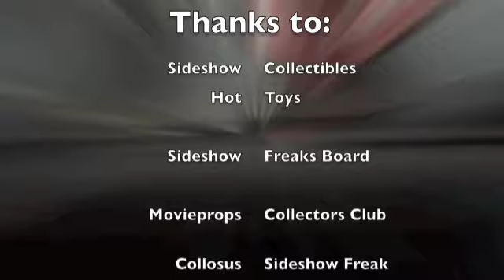Sideshow/Hot Toys Iron Man Collection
enjoy my new Iron Man Area